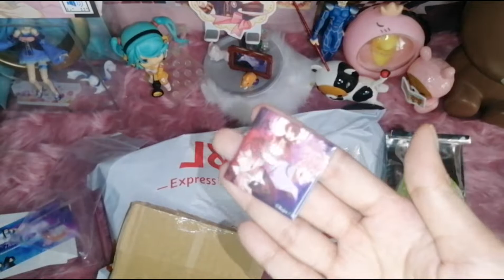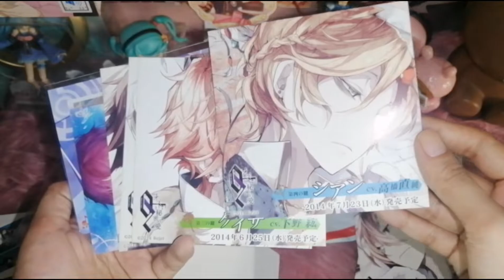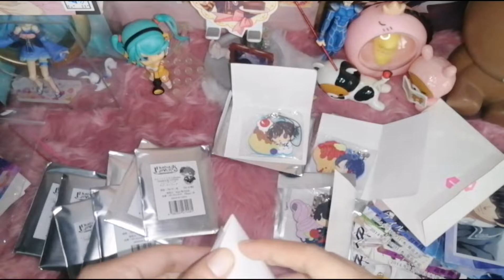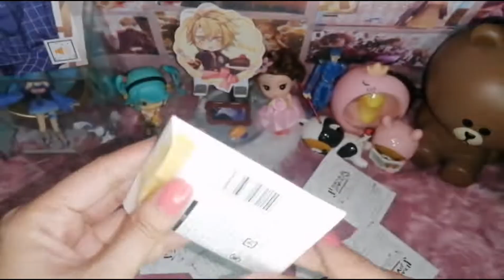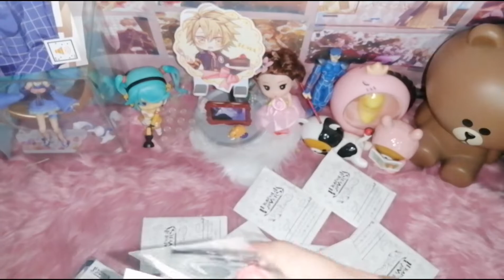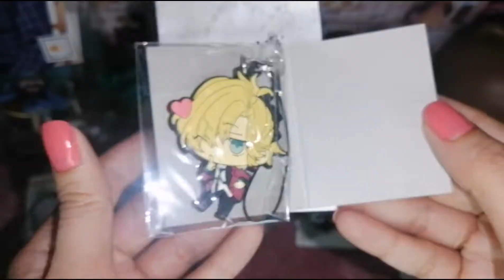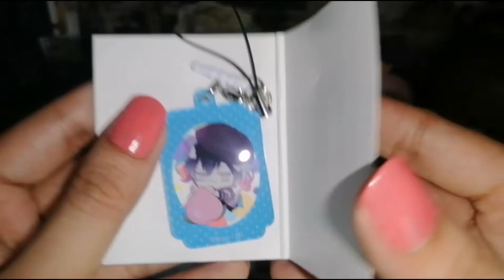💕 [𝕊𝕙𝕠𝕡𝕖𝕖] 𝒟𝒾𝒶𝒷𝑜𝓁𝒾𝓀 𝐿𝑜𝓋𝑒𝓇𝓈 𝒞𝒽𝒶𝓇𝓂 𝒮𝑒𝓉𝓈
Found these goodies from Shopee 💮

Random Otome/Anime Merchs
Bought: 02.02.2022 (I had her keep my items since I bought it from FB)
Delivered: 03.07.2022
Price: 164php

Diabolik Lovers Deserts Charm Set
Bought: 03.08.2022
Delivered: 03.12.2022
Price: 295php

Diabolik Lovers Bloody Bouquet Charm Set
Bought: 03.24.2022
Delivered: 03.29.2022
Price: 480php